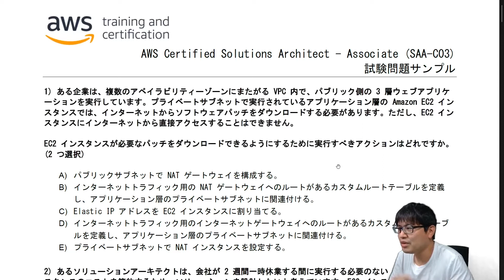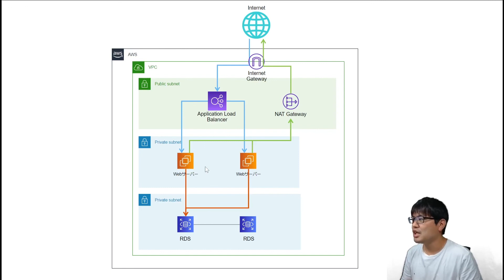構成図で解説！直接インターネットにアクセスできないインスタンスにパッチをダウンロードする【SAA-C03 AWS 認定ソリューションアーキテクト – アソシエイトサンプル問題解説 #01】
【問】ある企業は、複数のアベイラビリティーゾーンにまたがる VPC 内で、パブリック側の 3 層ウェブアプリケーションを実行しています。プライベートサブネットで実行されているアプリケーション層の Amazon EC2 インスタンスでは、インターネットからソフトウェアパッチをダウンロードする必要があります。ただし、EC2 インスタンスにインターネットから直接アクセスすることはできません。

EC2 インスタンスが必要なパッチをダウンロードできるようにするために実行すべきアクションはどれですか。(2 つ選択)

00:00 オープニング
00:12 【問】ある企業は、複数のアベイラビリティーゾーンにまたがる VPC 内で、パブリック側の 3 層ウェブアプリケーションを実行しています。
01:13 選択肢検討
03:11 解答確認
03:42 構成図による解説

▼ AWS Certified Solutions Architect – Associate (SAA-C03) 試験問題サンプル

▼ NATゲートウェイ